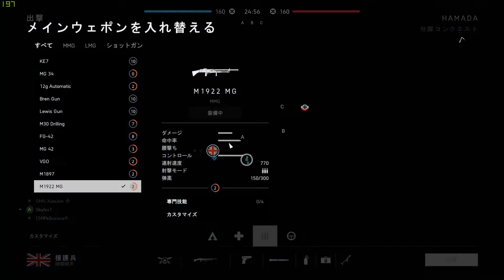【BFV】久しぶりの分隊コンクエスト～M1922 MGを添えて～ #65【実況】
◆使用機材◆
モニター
※amazonではXL2540よりXL2546のほうが安いためURL先はXL2546の物を使用しています。

◆デバイス◆
マウス G903

GPU GTX1080
メモリ 16GB